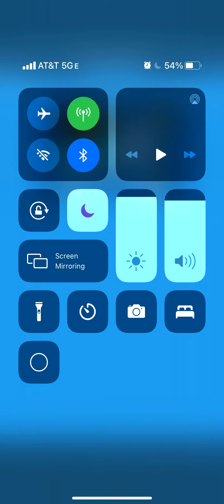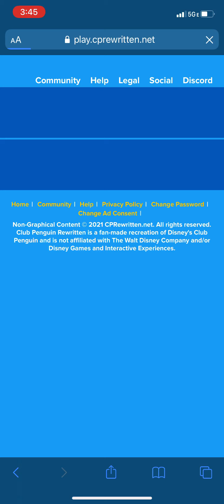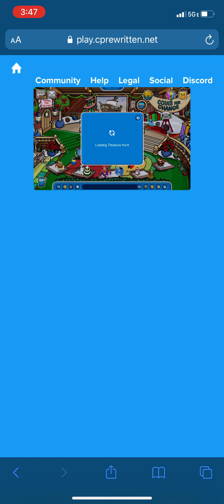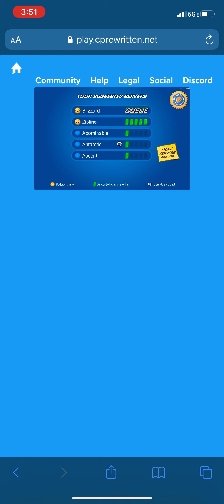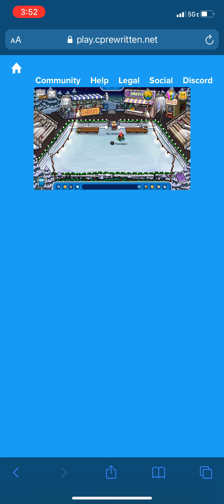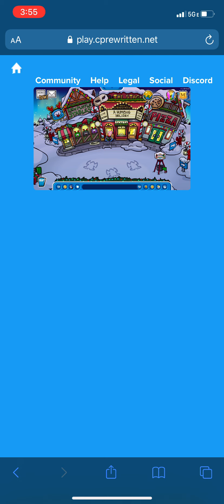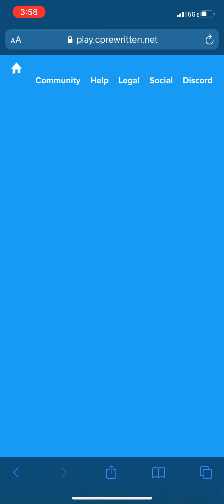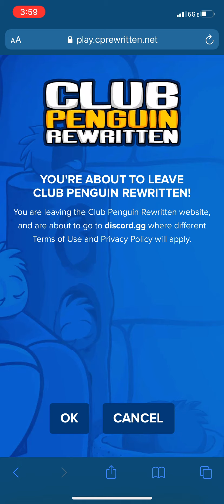Club Penguin rewritten holiday party 2021 Dec 20 2021